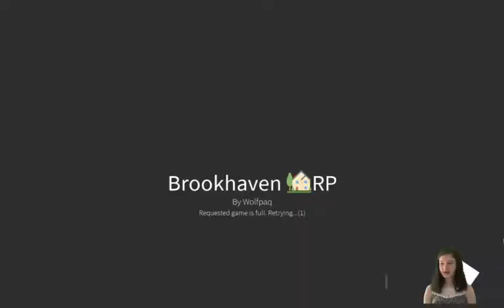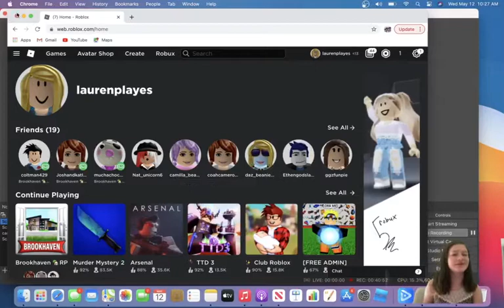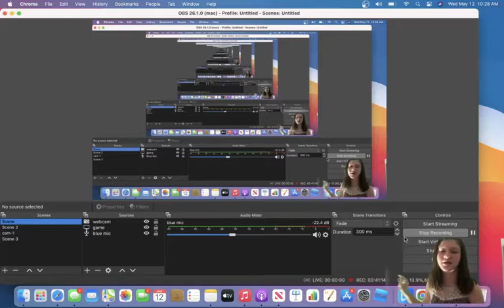rich brat gets grounded (roblox Brookhaven rp)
this is shocking